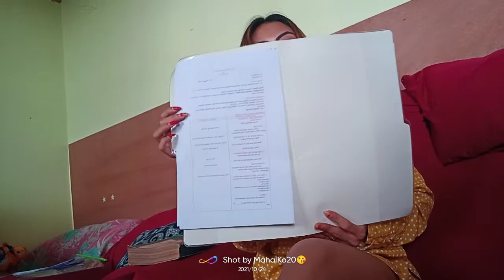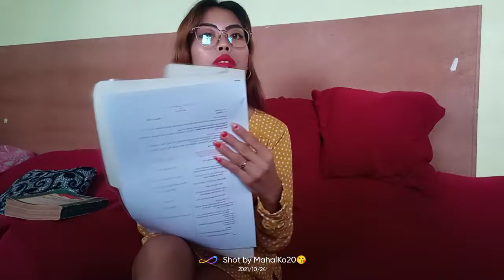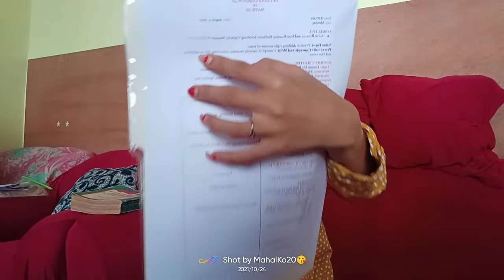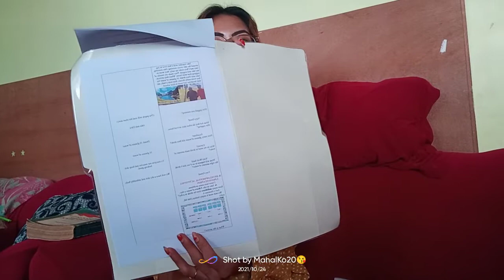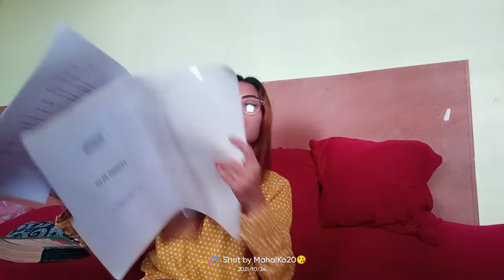DEMO TEACHING: DepEd Ranking| How To Get A PERFECT Points